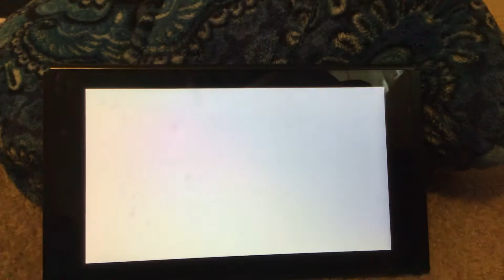Pokémon Sword: Episode 29